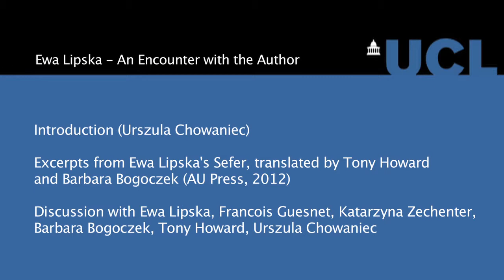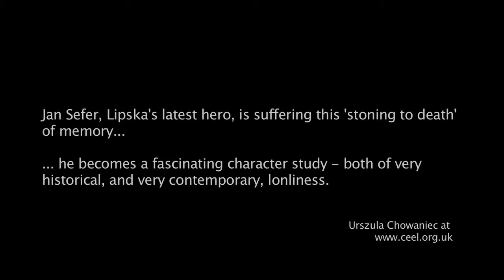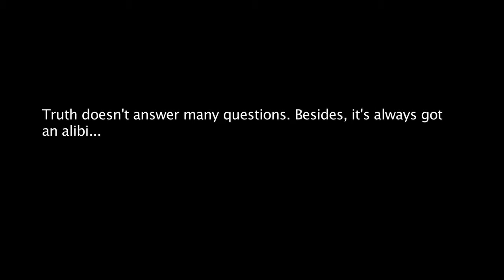Ewa Lipska - Meeting with the author of Sefer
Discussion on Ewa Lipska’s micro-novel, Sefer (AU Press, 2012) and the contemporary issues of migration, displacement, Jewish identity and Polish literature.

Ewa Lipska in discussion with Urszula Chowaniec, Tony Howard, Francois Guesnet, Katarzyna Zechenter and Barbara Bogoczek. (May 2014)

Seminar of eMigrating Landscapes Project (lead by dr. Urszula Chowaniec)